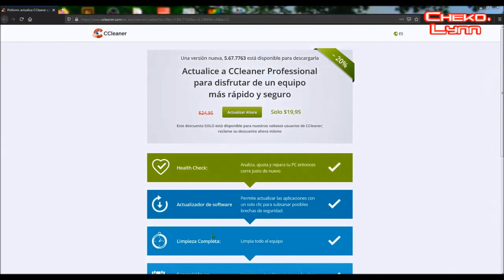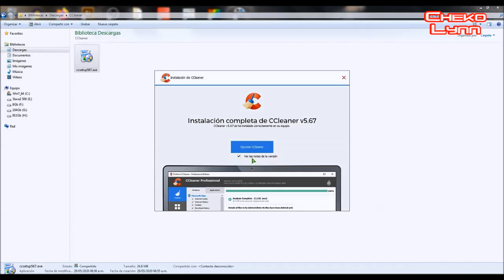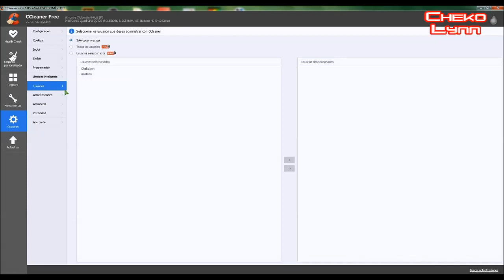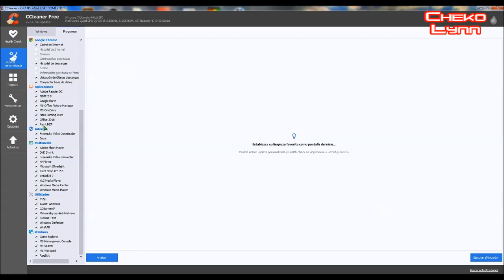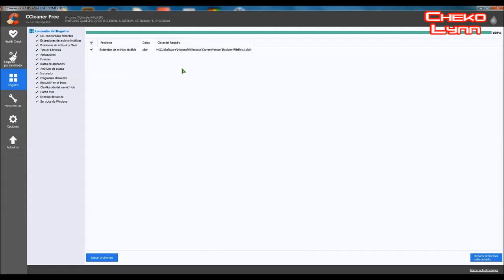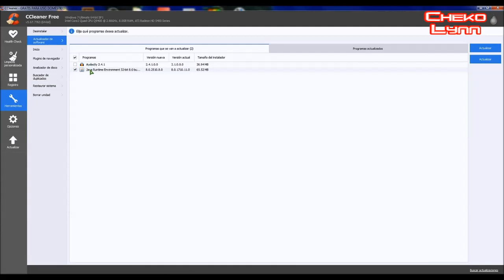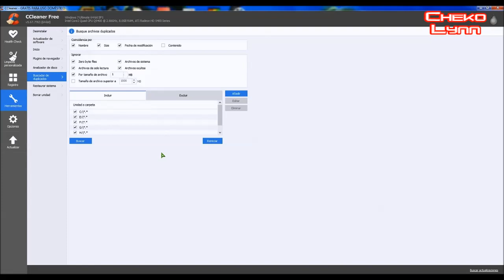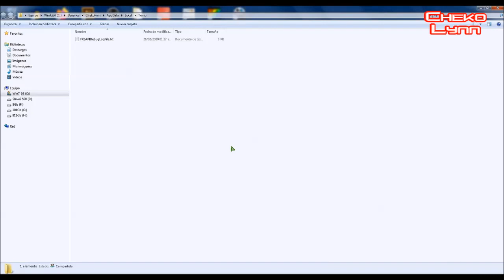Como usar CCleaner para borrar datos basura del PC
Hoy les explico cómo usar las características del CCleaner para eliminar
datos basura que se acumulan por navegar en internet, instalar y desinstalar programas y así agilizar nuestra PC.

Copyright: Chekolynn 29/Mayo/2020
Chekolynn.